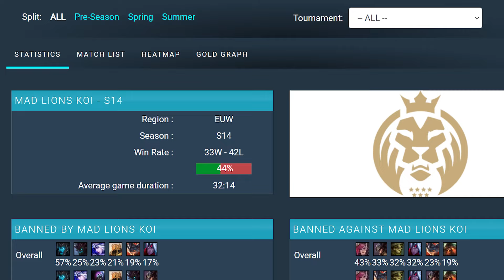Worlds 2024 Play-Ins Draw Reaction with Hina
0:00 - Intro
0:32 - Draw show
4:36 - Predictions
16:09 - Outro